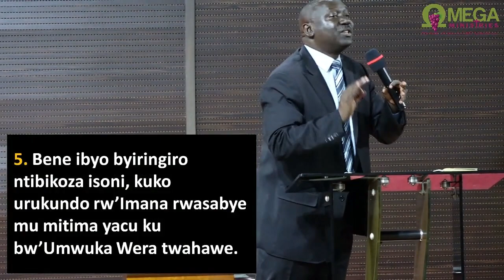Pst ZIGIRINSHUTI _ KWIHANGANA NO GUKORA IBYO IMANA ISHAKA NGO TUZAHABWE IBYASEZERANYIJWE (Part 2)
KWIHANGANA NO GUKORA IBYO IMANA ISHAKA NGO TUZAHABWE IBYASEZERANYIJWE (Part 2) with Pst MICHEL ZIGIRINSHUTI (23 NOVEMBER 2019)